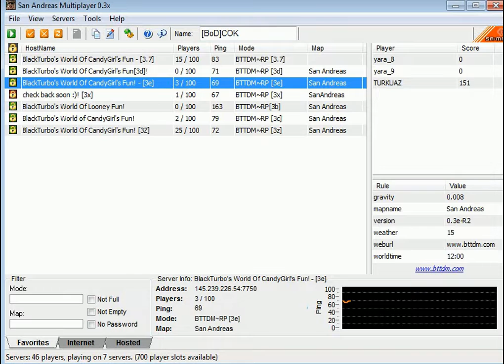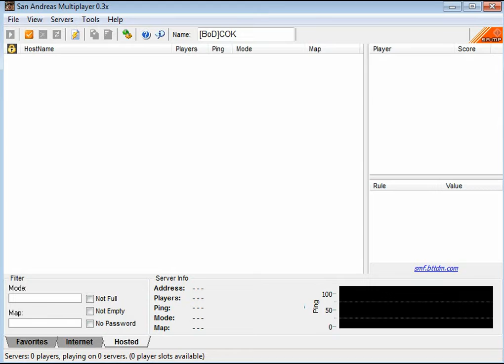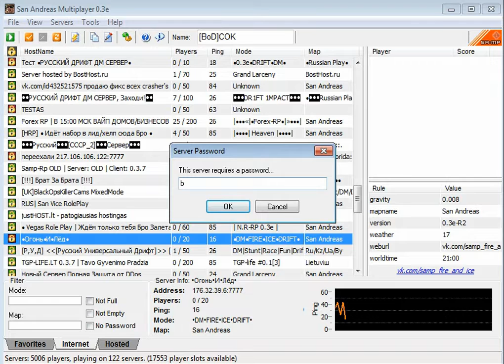Saad sosi xDDD